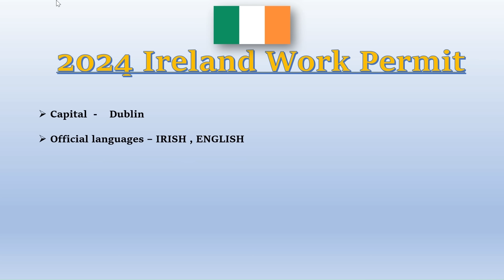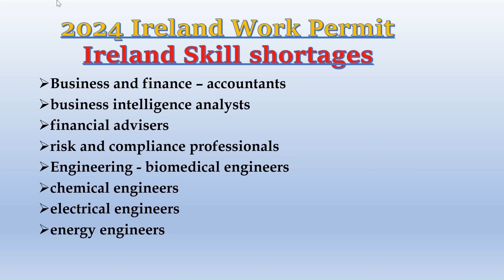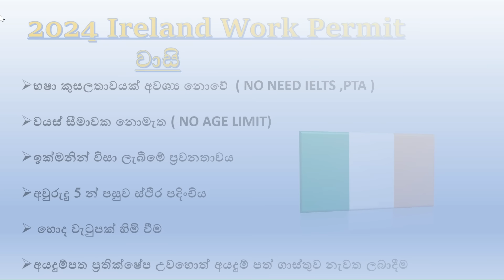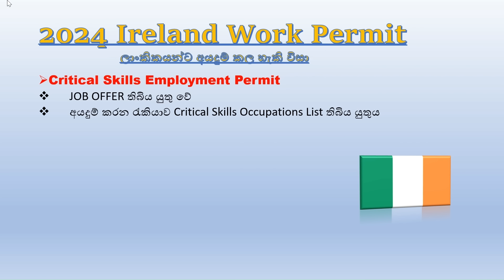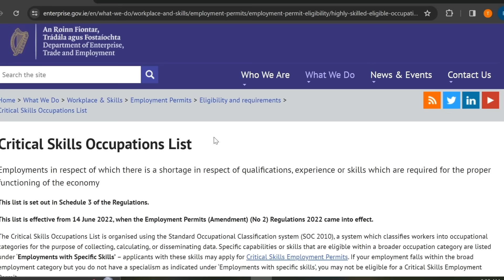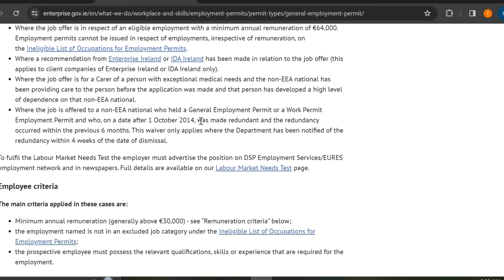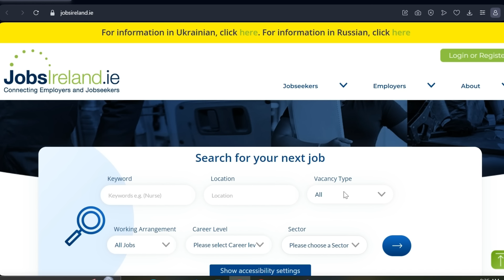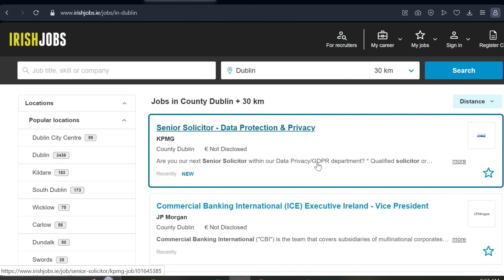Ireland Work Permit 2024 | අයර්ලන්තයට එන ලේසිම පාර | NO IELTS | How To Apply For Jobs In Ireland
මා ආගමන උපදේශකයෙකු නොවන බව කරුණාවෙන් සලකන්න. මෙම වීඩියෝව නිර්මාණය කර ඇත්තේ මගේම අත්දැකීම්, දැනුම සහ පර්යේෂණ මත මා සොයා ගත් තොරතුරු මත පදනම්වය. සංක්‍රමණ නීති සහ රෙගුලාසි තත්ත්වය අනුව වෙනස් වන බව කරුණාවෙන් සලකන්න.

Kindly note that I'm not an immigration consultant. This video is created based on the information I found from my own experience, knowledge, and research. Please be aware immigration rules and regulations change depending on the situation. Thank you so much and I'll definitely share my knowledge. So keep watching and give me feedback

Visa Appointment  එකට මේ ලින්ක් එක බලන්න

Get PR in 2 years in Ireland
Self-apply for a work permit in Ireland
Ireland's Critical Job List
List of jobs in demand in Ireland
Nursing jobs in Ireland
Ireland jobs for foreigners
Ireland jobs 2022
Ireland jobs Salary
Ireland jobs for Asians
Ireland jobs 2021
Ireland jobs Sinhala
Ireland jobs for nurses
Ireland jobs without IELTS
Ireland vs New Zealand
Ireland Critical Skills Employment Permit
Ireland jobs salary
Ireland living cost
Ireland Processing for nurses
Ireland immigration 2022
Ireland immigration
Ireland country
Ireland visa
Ireland work permit visa